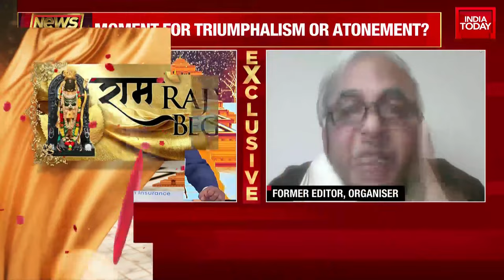'Ram Temple In Ayodhya Represents The Soft Power Project Of India': Seshadri Chari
Prime Minister Narendra Modi on Monday led the 'Pran Pratishtha' rituals as the Ram Mandir was inaugurated in Ayodhya. The first pictures of Ram Lalla (infant Lord Ram) were revealed soon after. PM Modi performed the 'Pran Pratishtha' in the 84-second 'muhurta' and before that, he partook in rituals with RSS chief Mohan Bhagwant by his side.

The Prime Minister entered the Ram temple a few minutes prior to the rituals began amid massive celebration. Numerous guests are present at the venue, including Bollywood icons Amitabh Bachchan and his son Abhishek Bachchan, and other superstars such as Ranbir Kapoor, Alia Bhatt, Katrina Kaif, Vicky Kaushal.